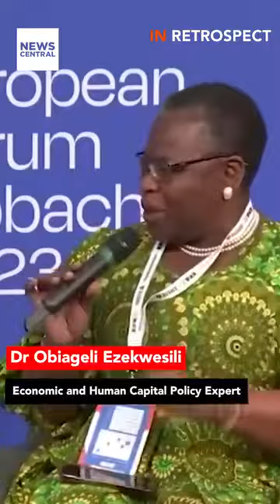Dr Obiageli Ezekwesili Tells The Europeans Union The Bitter Truth About Them Milking Africa